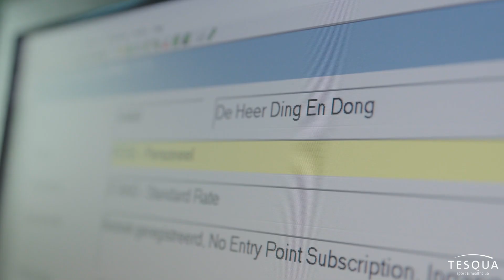SCHRIJF JE IN VOOR DE KERSTWORKOUT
Ding & Dong zijn al druk bezig met elkaar afmatten. Zij kunnen niet wachten om jullie tijdens de Kerstworkout op zondag 18 december te zien! Naast het boksen zijn er nog veel meer leuke activiteiten. Bekijk onze website of socials voor meer informatie!